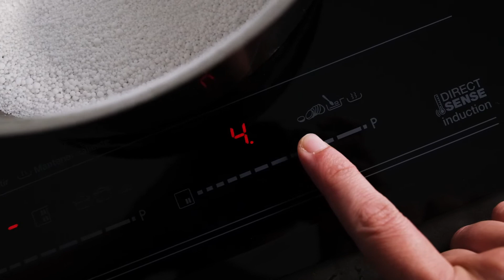Art in the kitchen CARAMEL